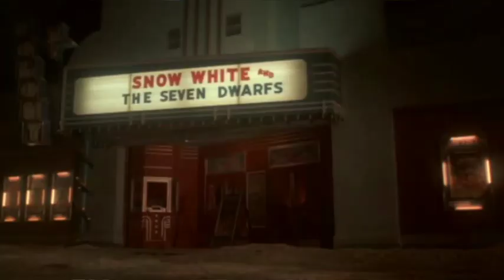Gremlins Songs Remix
It's a Music Video of all the Songs in the Movie Gremlins